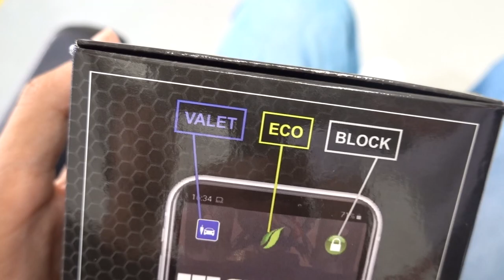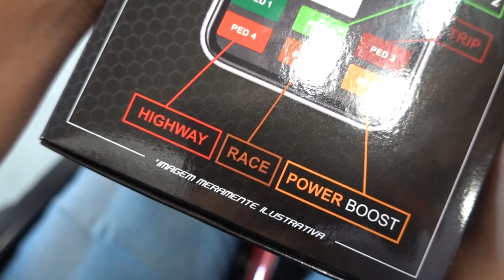PREPARANDO O ONIX TURBO PRO RACH4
Colocamos o Gas Pedal no Novo Onix e agora ficou bengador 😍
O Gas Pedal da TORK ONE tira o atraso no acelerador e carros aspirados e turbo ficam MUITO mais esperto, seguro e econômico.

CONTATO PARA PEDIR O SEU